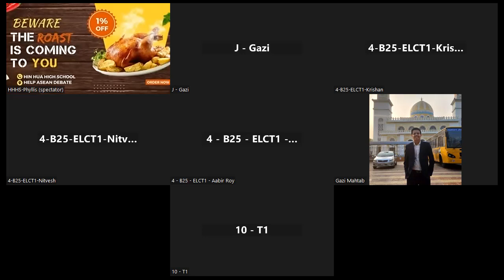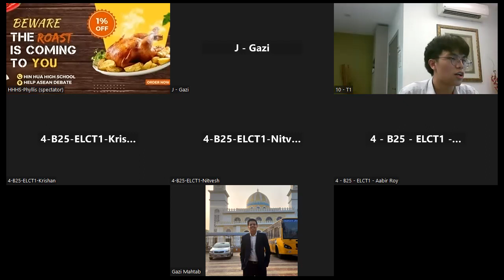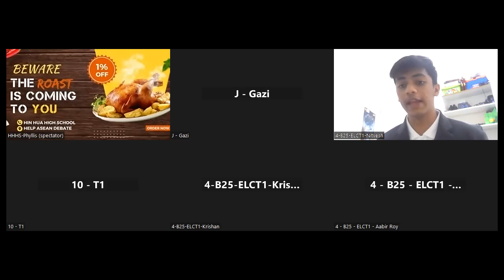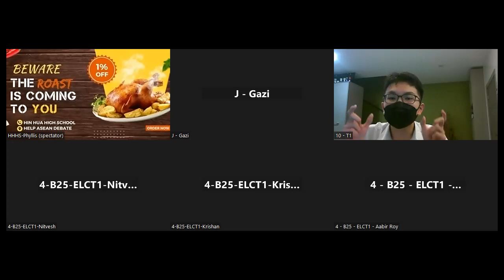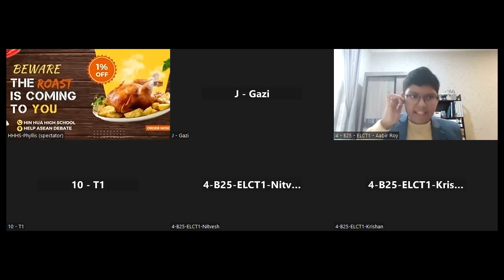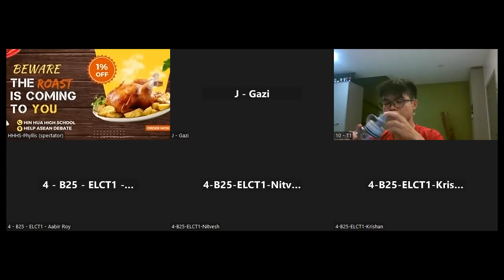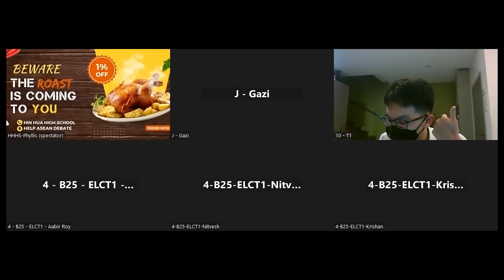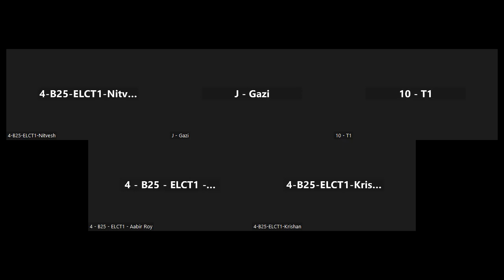HELP Asian Online Challenge 2023 Round 5 Room B25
Motion: THS the Inclusion of Feminist Narratives in Advertisements of Fashion and Beauty Products (ie : “I’m worth it” by L’Oréal, “Beauty has no limits” by NARS Cosmetics and “Love your curves” by Zara Fashion)

Government: ELC 1
Opposition: Hin Hua 1

Panel: Gazi

Winners: Opposition